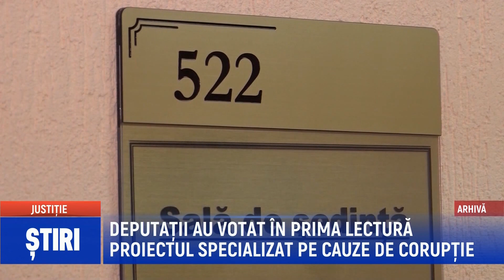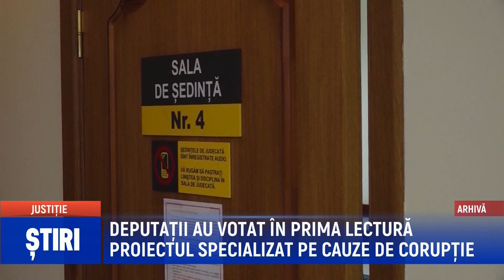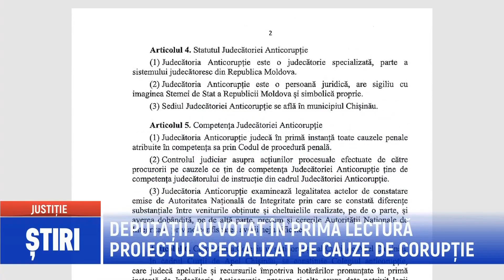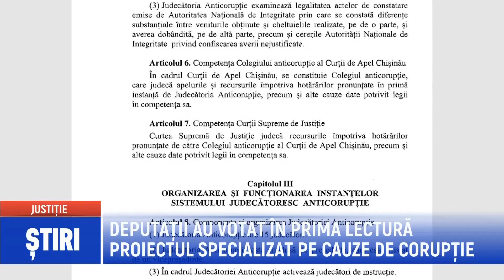CURTEA ANTICORUPȚIE, VOTATĂ ÎN PRIMA LECTURĂ